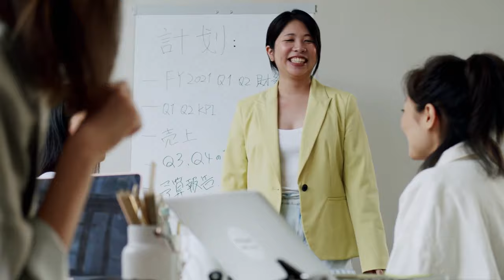江蕙復出有譜！動力火車嚇到做1決定全場笑翻 | TW-Jiang_Hui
OUTLINE:
00:00:00 The Queen is Back!
00:00:34 The Legend Returns
00:02:13 The Rock 'n' Roll Duo
00:04:07 A Humorous Response
00:04:42 Endearing Endorsements
00:05:13 A Ride to Remember
00:05:52 A Musical Collaboration?
00:06:24 The Power of Music
00:06:57 Jiang Hui's Influence
00:07:30 Power Train's Impact
00:08:08 A Harmonious Future

**Category:** Entertainment

**Description (Chinese):**
🌟✨江蕙復出有譜！在這次的記者會上，動力火車以幽默的方式分享了他們的經歷，讓全場笑聲不斷！🤣🎤 雖然外頭雷聲隆隆，但他們的幽默讓人忘卻了惡劣天氣！☔️🌈

👥 動力火車擔任優步的小黃代言人，顏志琳的回答引發了全場的笑聲！他們的互動不僅讓歌迷感到驚喜，更讓人期待江蕙的復出！🎶🎉

💬 如果江蕙真的復出，動力火車表示會一起合作，讓大家耳福不斷！你期待嗎？快來留言告訴我們你的想法吧！💖✍️

**Description (English):**
🌟✨ Jiang Hui is making a comeback! At this press conference, Power Station humorously shared their experiences, causing continuous laughter in the audience! 🤣🎤 Despite the thunder outside, their humor made everyone forget the bad weather! ☔️🌈

👥 Power Station is the spokesperson for Uber's little yellow taxi, and Yan Zhiling's response sparked laughter throughout the venue! Their interaction not only surprised fans but also fueled anticipation for Jiang Hui's return! 🎶🎉

💬 If Jiang Hui really makes a comeback, Power Station expressed their willingness to collaborate, bringing continuous joy to everyone’s ears! Are you looking forward to it? 💖✍️